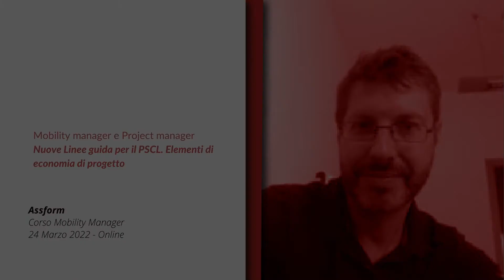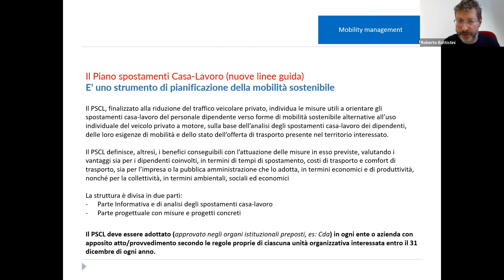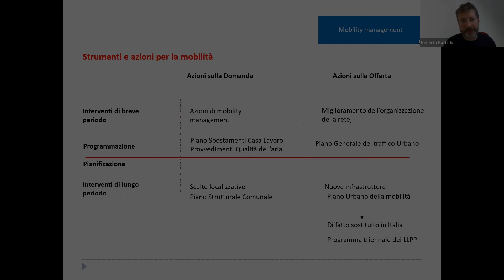Corso Mobility Manager - Roberto Battistini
Corso Mobility Manager - 24 Marzo 2022
Roberto Battistini | Mobility Manager e Project Manager
Nuove Linee guida per
il PSCL. Elementi di economia di progetto